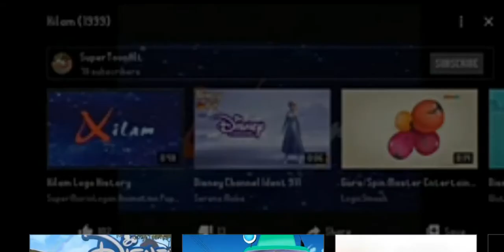Logo ident xilam oggy the cockroaches Ident vrak tv on Disney channel HD